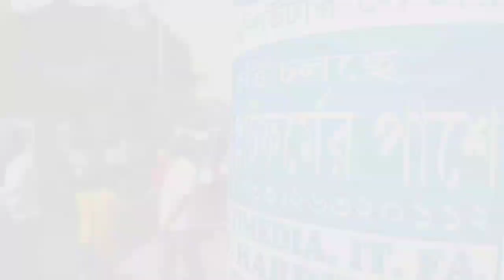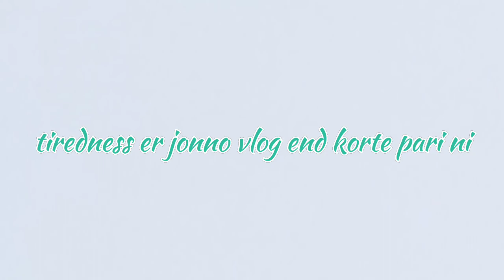Sitala shosti vlog //pagol kader bole amader na dekhle bojha jabe na 😂// ma ke ante gelam 😍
hi guys this is a vlog of Sitala shosti / ma ke ante gelam prothom bar khub moja korechi